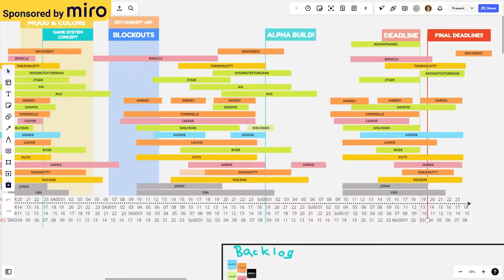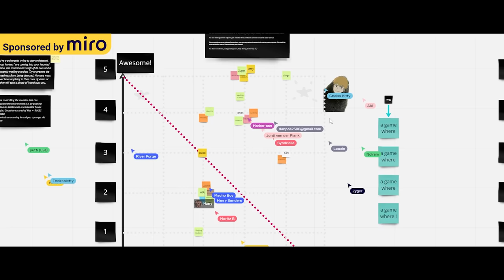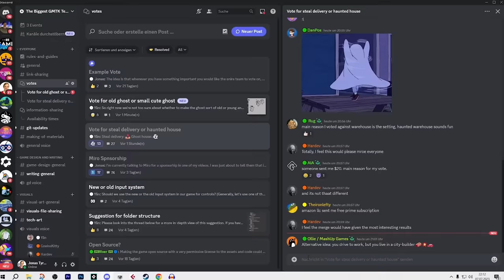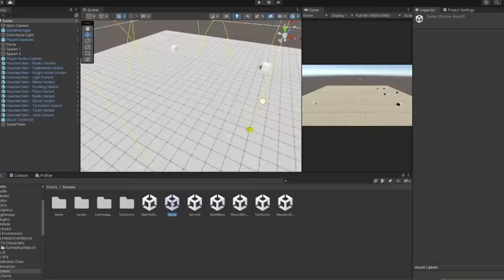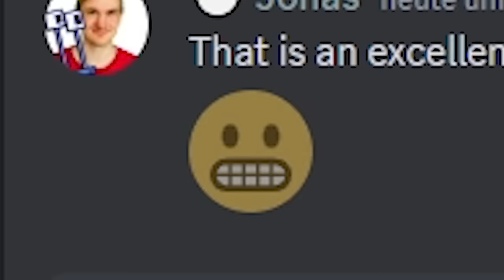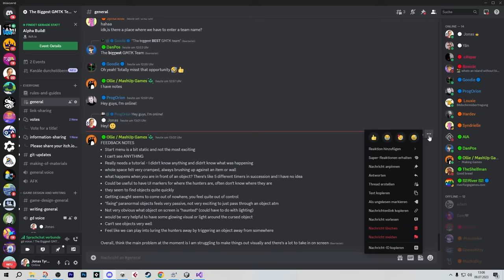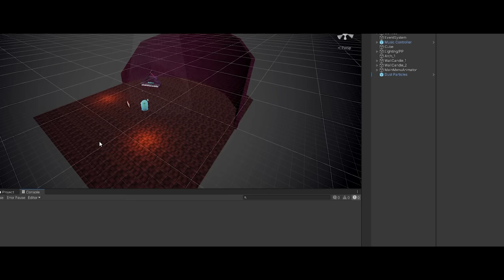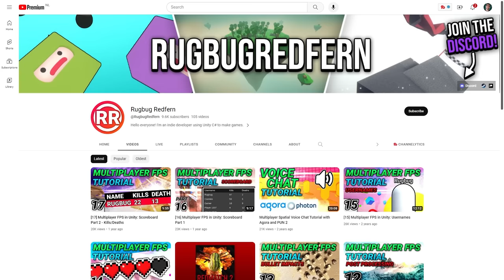We Made a Game With 24 Devs - (Biggest Team in GMTK 2023)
We signed up to the GMTK 2023 game jam with a massive team consisting of 24 developers. In this devlog I'll show you how it went and what we learned from this crazy game making experience.

Huge thank you to the entire team! You were fantastic!

• Jonas

Writing:
• Harkie

GMTK Game Jam
The GMTK game jam is an annual game jam organized by Mark Brown from the Game Maker's Tooklit YouTube channel. Thanks for making this awesome event possible.

Time Stamps:
0:00 - Intro & Preparation
1:33 - Arguing About Game Ideas
4:16 - Chaos Breaks Loose
5:09 - Game Design
7:15 - Very Slow Progress For Some Reason
11:00 - Last Day (Panic Time!)
16:41 - What We Learned From This
17:17 - Final Results & Celebration